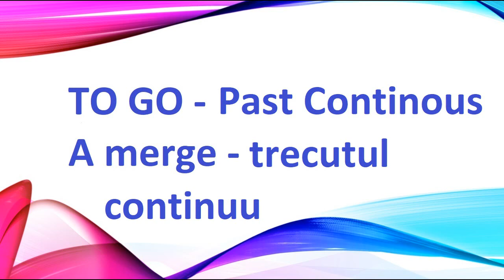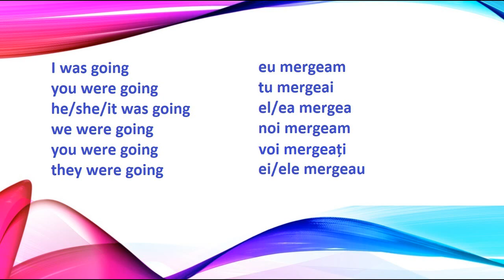Verbul TO GO la trecutul continuu